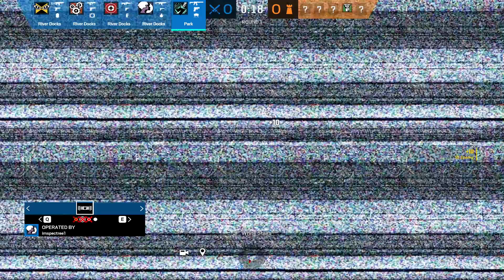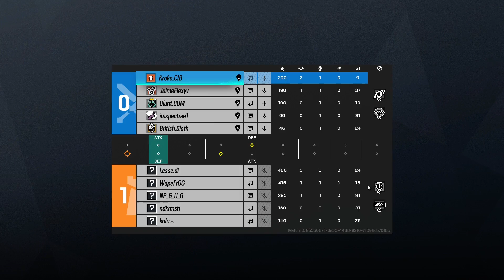Genauso schlimm wie letzte Season! | R6 #111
heute unser erstes Einrankungsgame auf Kafe!